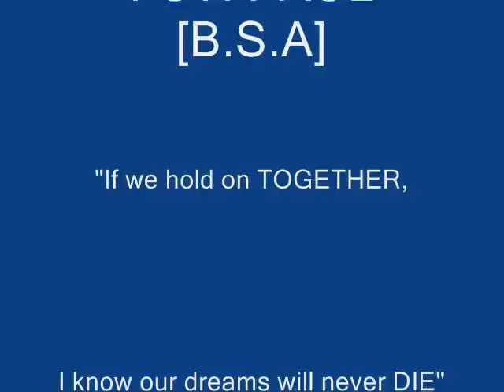I-St. Paul Family (B.S.A) MV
I Love You I-St. Paul Family! :))